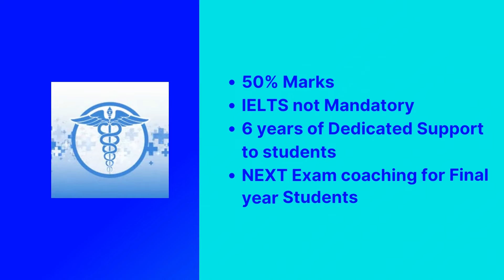Study MBBS in Top Ranking Government Medical Universities | Thirdwave Overseas Education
Study MBBS in Europe at Affordable Fees
NMC & WHO Recognised Medical Universities in:

Bosnia
Moldova
Russia
Georgia
Belarus

Looking for the Best Abroad Education Consultants?

Thirdwave Overseas Education is one of the Best Study Abroad Consultants in India with over 20 years of experience which helps students to get admission at Top Ranking Abroad Universities with 100% Scholarship and Part time opportunities.

For a free counselling, please call to a branch near by you